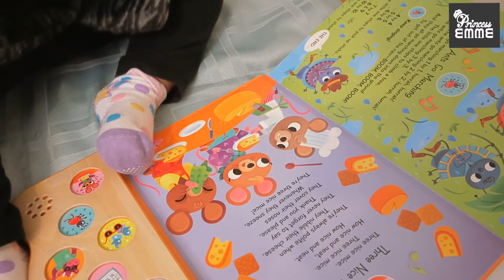Adorable 1 year old Emme tries to read a book on her own.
Emme likes to pick out her books and read them. Here she is reading her favorite letter "E"

* Please do not steal and use without permission